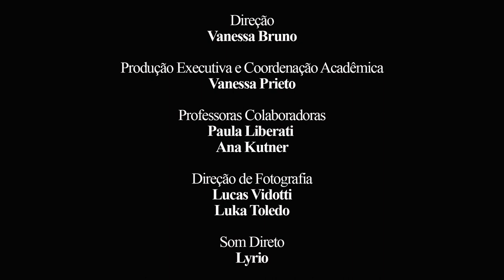Hugo Affonso e Samira Wicke - "Cena em relação e o desafio de continuidade no Cinema"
3º Projeto da 7ª turma do TAC
O "Cena e relação" é o terceiro projeto do Curso Técnico de Atuação para Cinema e TV da Academia Internacional de Cinema de São Paulo.
O Projeto tem como objetivo o exercício de  criar uma cena numa mesa onde dois personagens se relacionam a partir de um conflito se atentando a continuidade de ações e objetos cênicos que compõe a história.

ELENCO: Hugo Affonso e Samira Wicke
DIREÇÃO: Vanessa Bruno
ASSISTENTE DE DIREÇÃO: Lucilly Alves, Rosa Maria e Victor Blasques
COORDENAÇÃO ACADÊMICA: Vanessa Prieto
DIREÇÃO DE FOTOGRAFIA: Roberta Mendes e Lucas Vidotti
SOM DIRETO: Lyrio
PRODUÇÃO EXECUTIVA: Vanessa Prieto
EDIÇÃO E MIXAGEM: Hugo Affonso e Samira Wicke
PRODUÇÃO E REALIZAÇÃO: Academia Internacional de Cinema de São Paulo - AIC SP